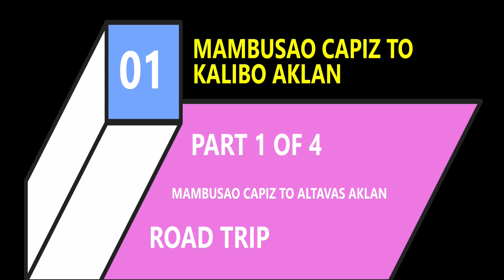MAMBUSAO TO ALTVAS AKLAN (PART 1 OF MAMBUSAO CAPIZ TO KALIBO AKLAN) - ROAD TRIP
Road Trip from Mambusao Capiz to Altavas Aklan (Part 1 of Mambusao Capiz to Kalibo Aklan)